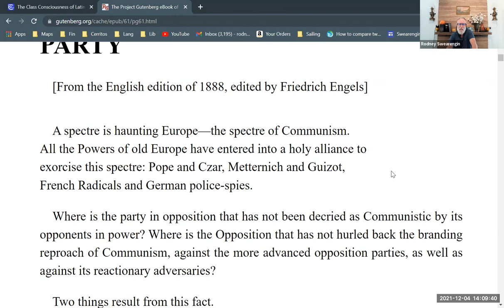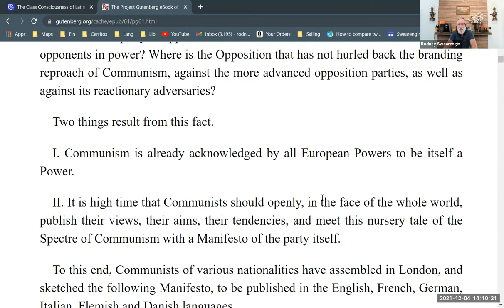"Communist Manifesto"—Preamble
A reading with commentary of the "Communist Manifesto." Part of a series reading the entire "Communist Manifesto." Part of a larger series providing background for Enrique Dussel's philosophy of liberation.